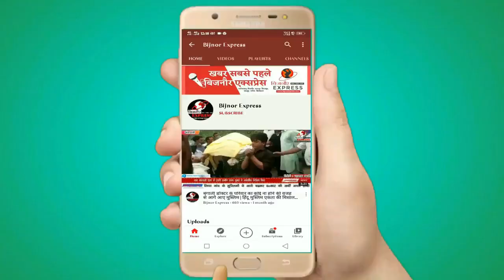Bijnor News || सड़क पार कर रहे बुजुर्ग की बाइक से टकराकर मौत || Bijnor Express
Bijnor News
Bijnor khabar
Taza khabar
Trending News
News
Taza news
Kisan news
Nehtor news
Kiratpur news
Khabar
Bijnor news
Bijnor Express

Download Bijnor Express Android App from Play Store:
shorturl.at/juAEL